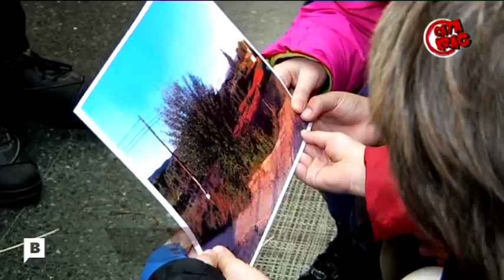Visitem la cistelleria Siscart amb l'escola Barrufet